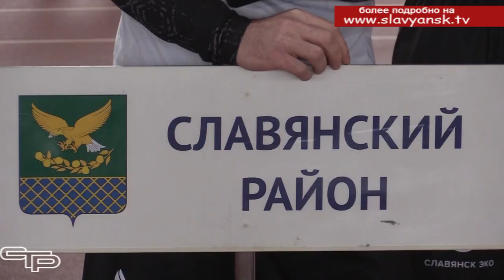Готов к труду и обороне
Минувшие выходные были богаты на спортивные мероприятия. Одно из них - краевой фестиваль Всероссийского физкультурно-спортивного комплекса «Готов к труду и обороне» среди трудовых коллективов. Славянск-на-Кубани радушно встретил спортсменов из 29 районов края